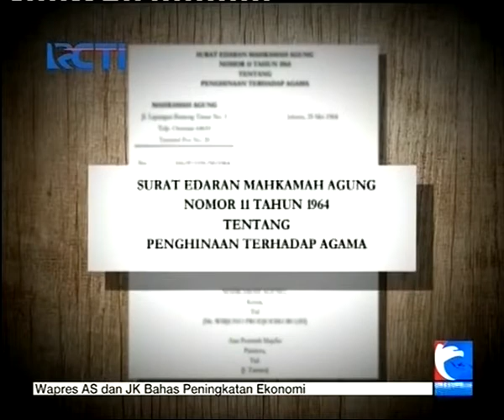Tuntutan terhadap Ahok Mengejutkan Publik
Jaksa Penuntut Umum sidang kasus penistaan agama mendapat sorotan. JPU dianggap terlalu rendah menuntut Ahok. JPU juga tidak menuntut Ahok dengan Pasal Penodaan Agama karena, salah satunya, Ahok dianggap tidak berniat menodai agama. Tuntutan terhadap Ahok mengejutkan.